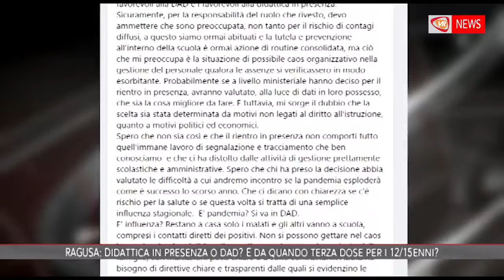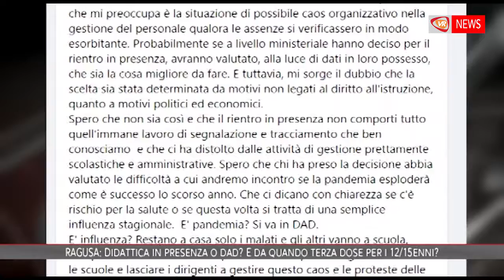RAGUSA Didattica in presenza o DAD